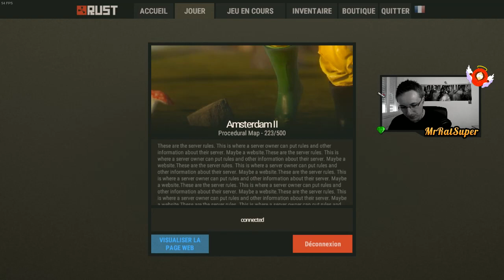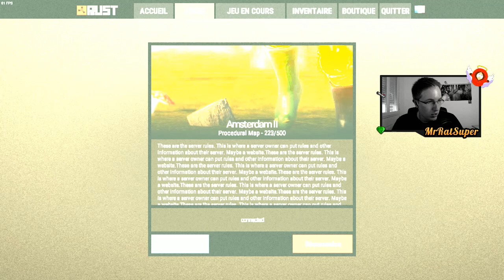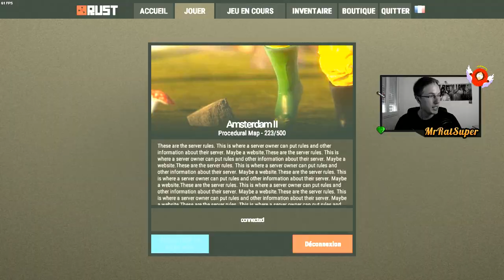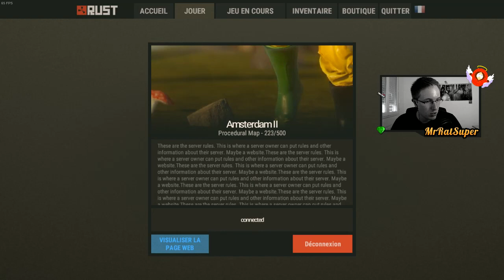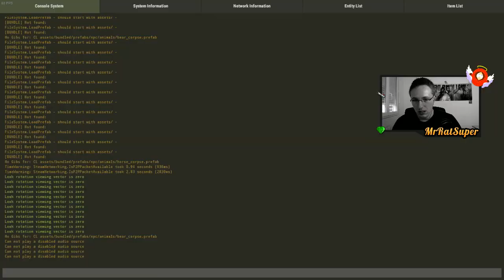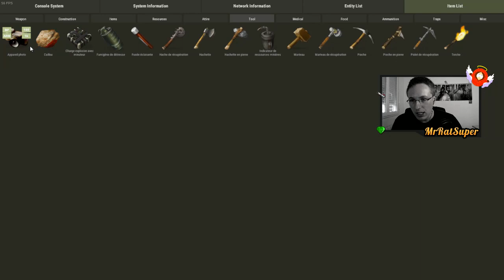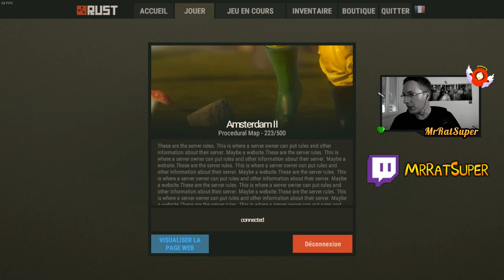RUST | CONSTRUCTION DE NOTRE BASE ! - L'AVENTURE SUPER #04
Pouf Pouf ! On retourne sur Rust pour une nouvelle série survie ! Bon visionnage !

Rust est un survival-horror en monde ouvert. Le joueur doit y survivre en serveur dans un monde post-apocalyptique particulièrement hostile, tout en gérant la faim, la soif et le froid, et en faisant attention aux animaux et aux autres joueurs ayant parfois de mauvaises intentions.